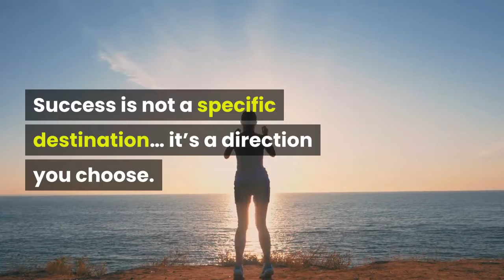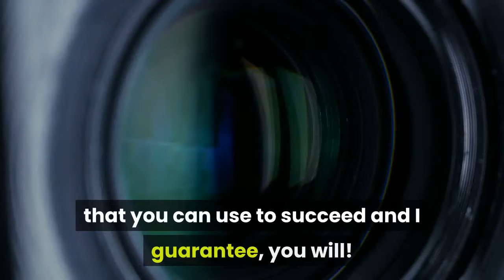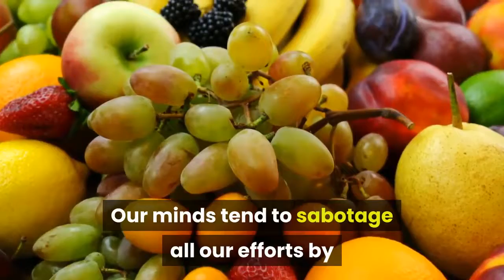WHY Most People FAIL (AND HOW TO FIX IT)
Why most people fail and how to fix it is a common question asked, in this video we explore this topic and the solution.